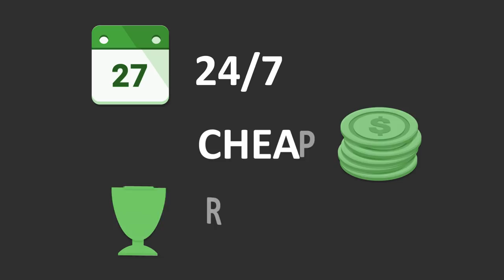My Rage is Back..94 BOBBY WAGNER USER GOD 😱 | Madden 18 Ultimate Team